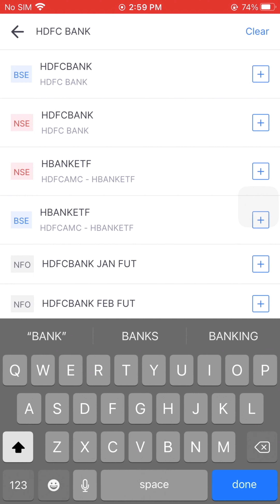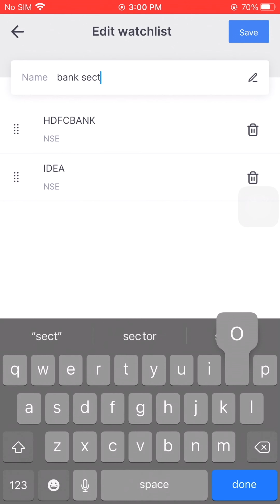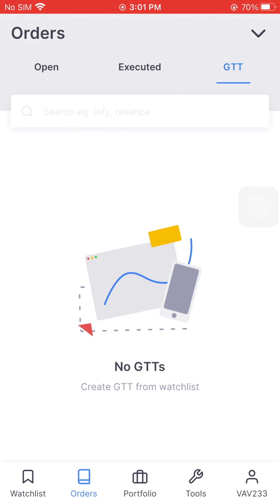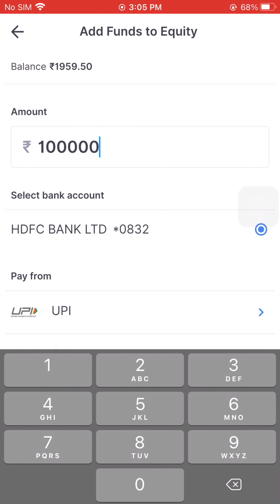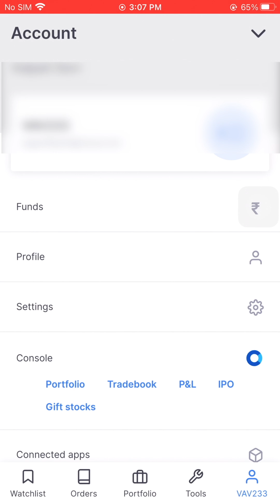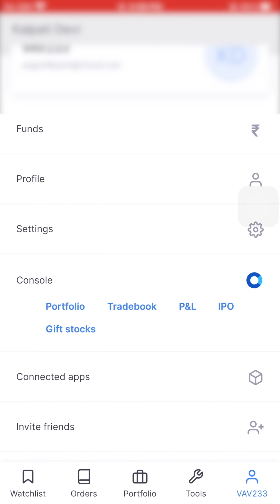Zerodha Kite App Basic Tutorial For Beginners - Complete Guide Step By Step